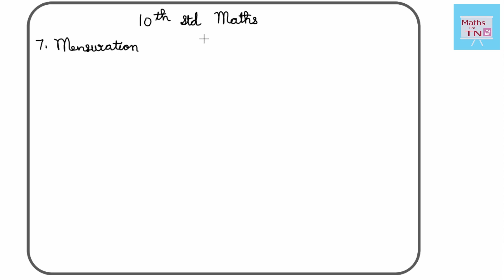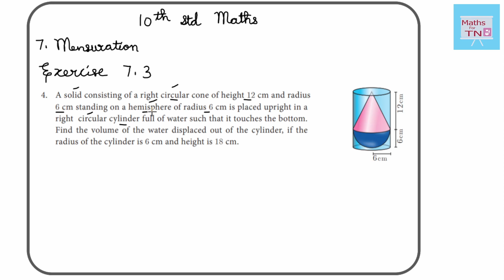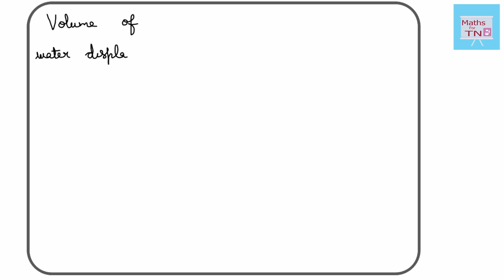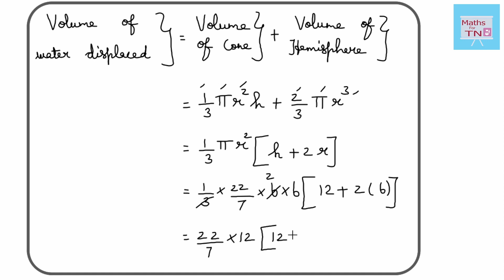TN 10th std Maths ; Samacheer kalvi ; Ch. 7 : Mensuration ; Ex. 7.3 Sum 4 In Detail